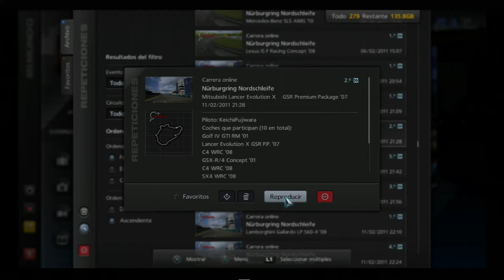GT5_KF[ONLINE_CA_Nurburgring_SO] 1LAP [2011] [PS3FAT] - 21